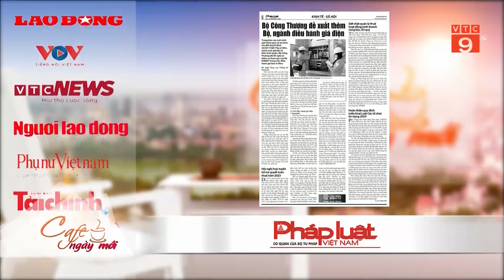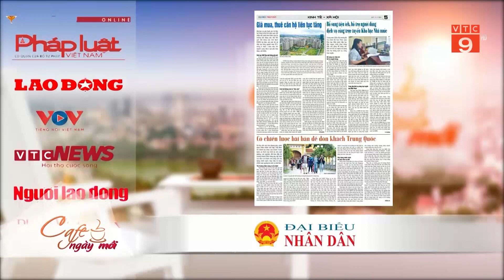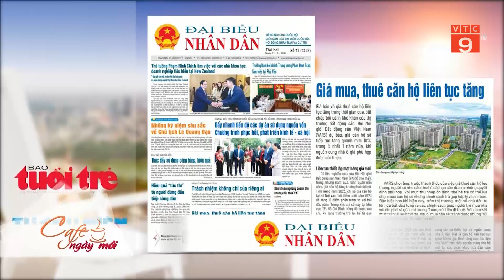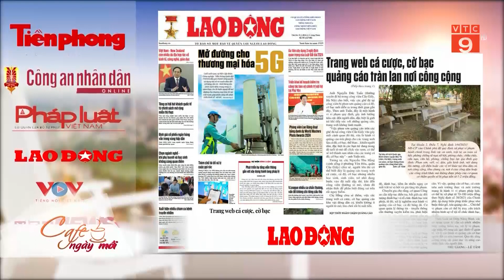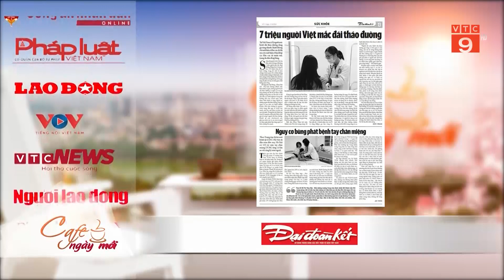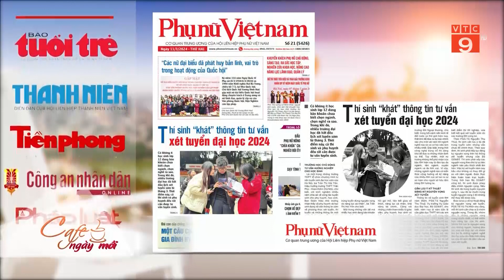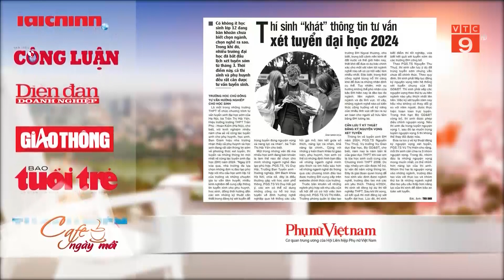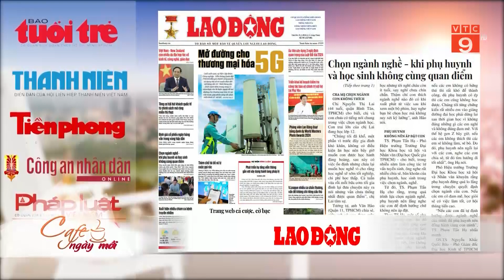ĐIỂM BÁO NGÀY 11.03.2024 | VTC9